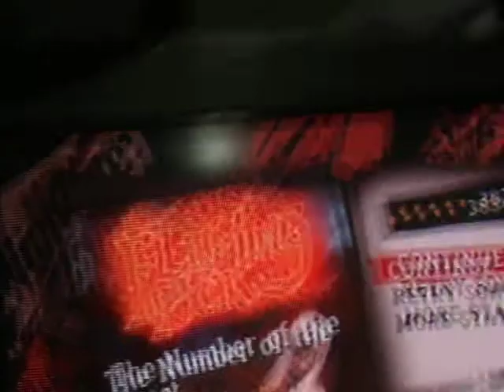GH3: The Number Of The Beast 5* (DS)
I hate this song!. It's impossible to have an identical run in it. I always get tired and miss stupid things, making impossible to combo the solos, or even to FC the second one, which is pretty easy and I did it in the past.
Even sometimes I press Red with my Thumb, only because I'm too tired. I'm glad I 5* this on video. Now I can forget this song for the rest of my life! lol.